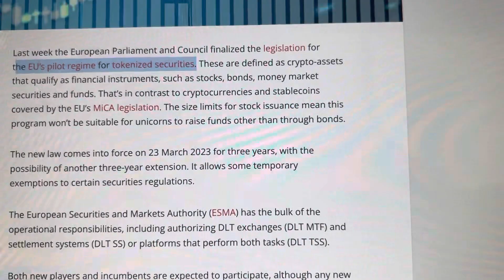SWIFT HAS A MASSIVE COMPETITOR!!!!!